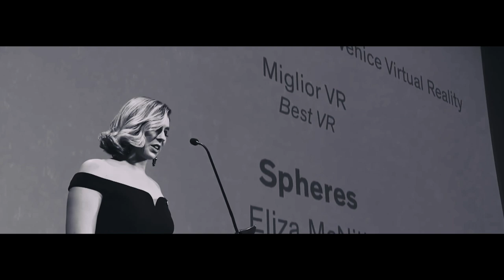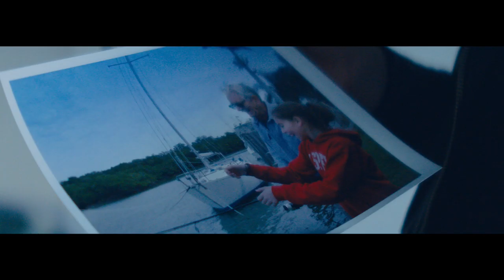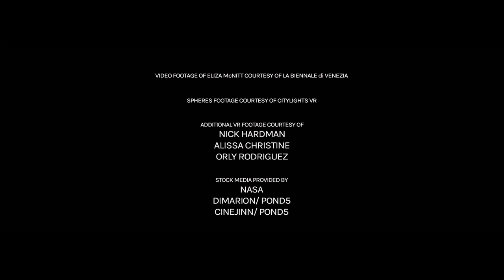Bvlgari and Tribeca Film Festival - Celestial (Full Length Film)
Filmmaker Ro Haber brings to life, ‘Celestial,’ the story about an American-born director and technologist, Eliza McNitt, as she prepares her record-breaking VR installation, ‘SPHERES,’ for a new audience: her grandparents.   McNitt reflects on the teachings her scientist grandfather gave her as a young child, which ultimately spurred her tireless pursuit in the emerging field of virtual reality.